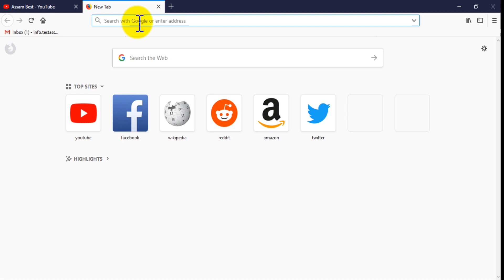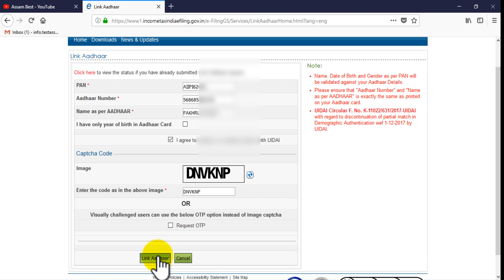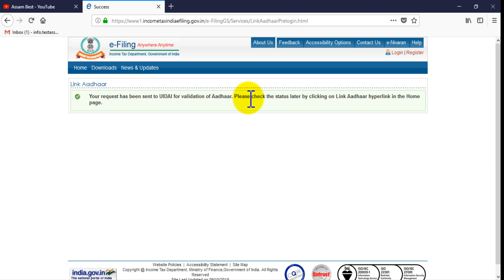How To Link Pan Card With Aadhar Card Online In Assamese